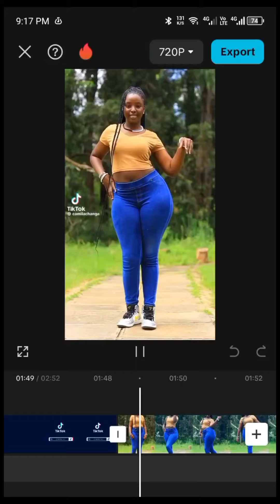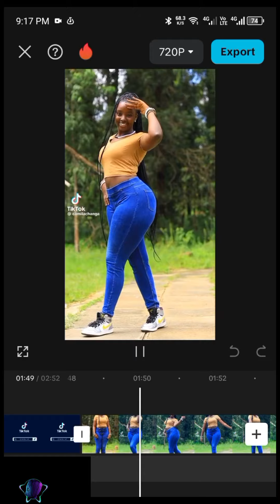HOW PRETTY IS YOUR NEIGHBOR TIKTOK DANCE CHALLENGE BY TIPSY GEE